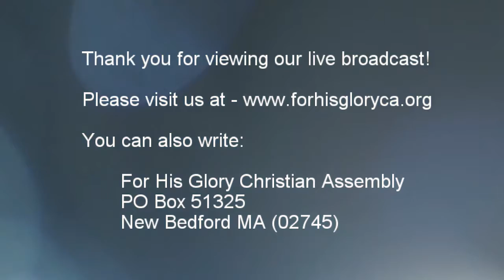2017 11 Bible Study 11 8 2017 Stay With The Ship Pastor David Diamond